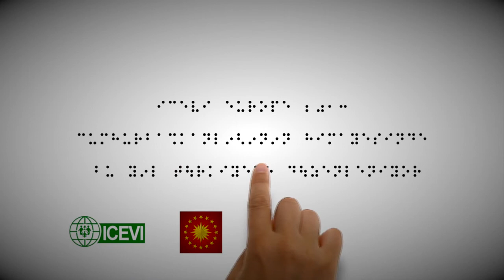ICEVI EUROPE 2013 REKLAM TANITIM FİLMİ